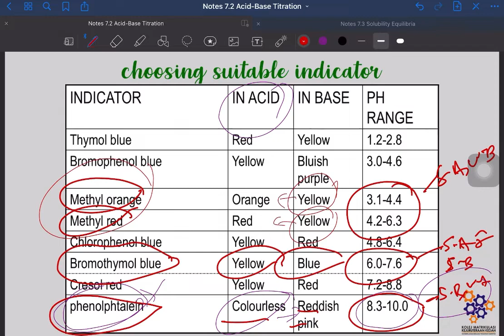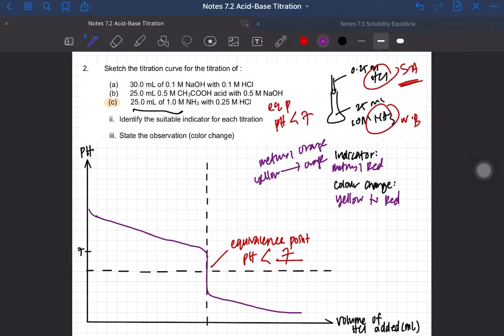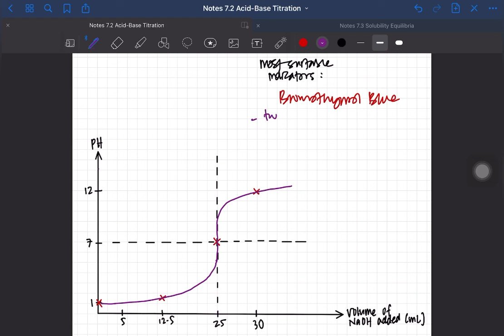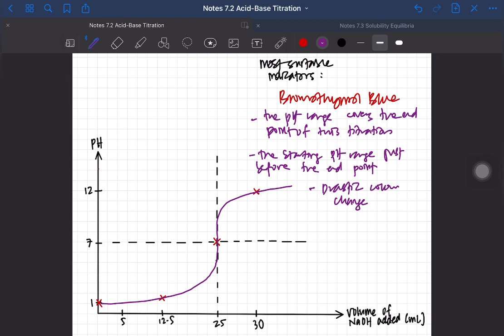Tutorial 7.2 Acid-Base Titration (Recording)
Assalamulaikum and hello students!
Attention to all my students from  KET3, KET4, AKT13 and AKT14!
This video is the recording for the tutorial session today (KP) (25/11/2021). Feel free to watch this video to enhance your understanding in this subtopic.
Please ask me by sending me a telegram message if you have any problem to understand this subtopic. I will try my best to help you. Happy watching. Thank you!